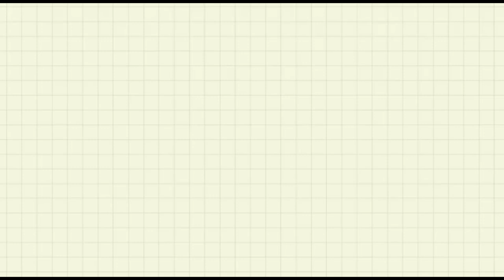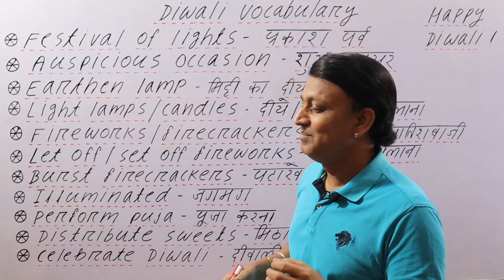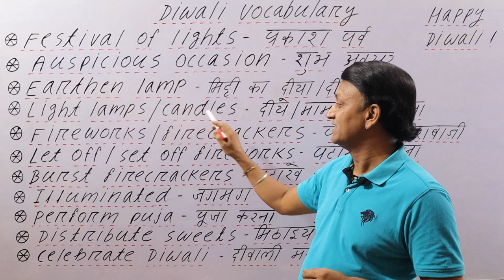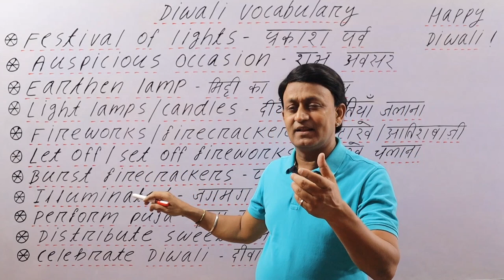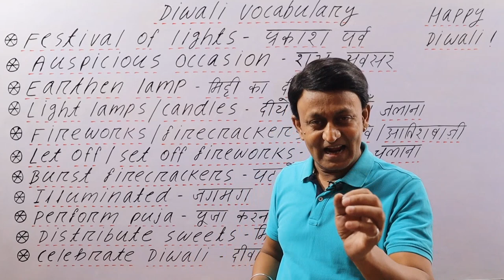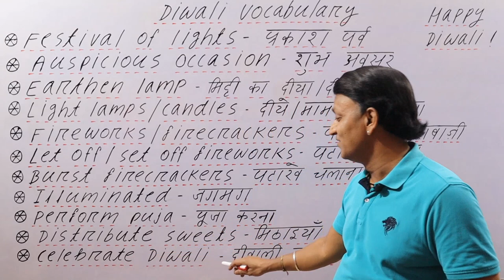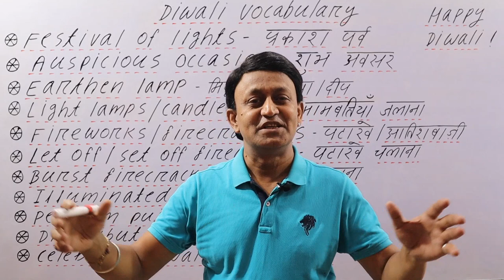HAPPY DIWALI - DIWALI VOCABULARY - दीवाली से संबंधित शब्द सीखें - VICABULARY PRACTICE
MY PAPERBACK and e-BOOK ON AMAZON - THE BEST BOOK OF PRONUNCIATION: